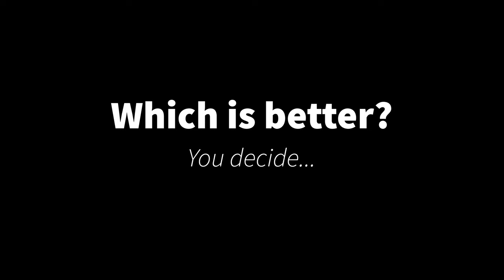S10 vs S21 Ultra Super Slow-mo Test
I will admit, very disappointed with the S21 Ultra!!

Both phones were put into the same tripod in the same position, Seams that the S21 Ultra is using the Ultra Wide lens to record the Super Slow-mo

Also S21 Ultra doesn't have the ability to use the flash like the S10 during Super Slow-mo

"On Galaxy S21 5G and S21+ 5G, users can record approximately 0.5 seconds of video captured at 960 fps with approximately 16 seconds of playback. On Galaxy S21 Ultra 5G, users can record approximately 1 second of video captured at 480 fps and digitally enhance the video to 960 fps with approximately 32 seconds of playback."